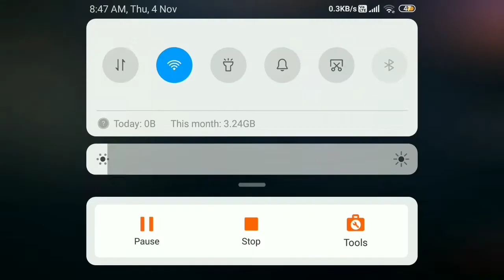new magic cube bundle | top magic cube bundle in free fire | kon sa le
free fire magic cube how to get in tamil,
free fire magic cube how to get in telugu,
free fire magic cube sabse jyada kiske paas hai,
mr. all in 1 gaming

1 garena free fire indonesia
2 garena free fire brazil
3 garena free fire india
4 garena free fire singapore
5 garena free fire thailand